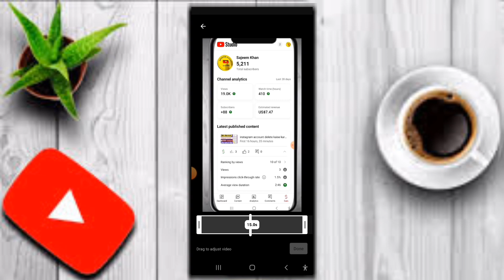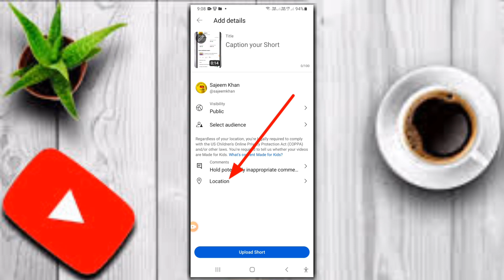short channel new features update 2023 ! short new feature update 2023 ! short update 2023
short new update 2023 ! short new feature update 2023 ! short update 2023 ! short viral update